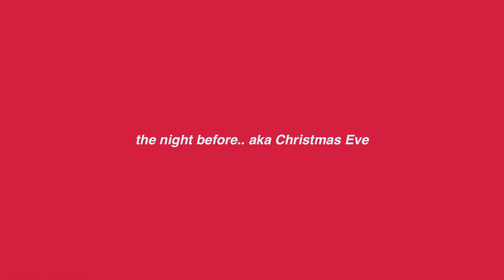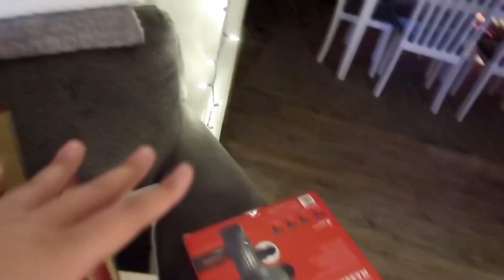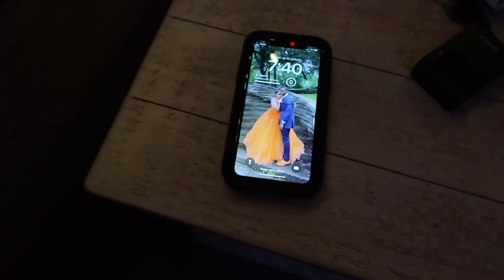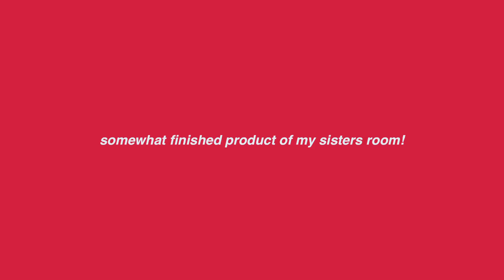vlog: how i spent my christmas morning + day 🎅🏾💕 | *2023*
→ hey guys so in todays video i vlogged what my Christmas Day looked like for 2023!

comment “🎅🏾🎅🏾🎅🏾” if you stayed the whole video!

FOLLOW🌸! (she made my old intro)

FAQ✨:
✩Age: 19
✩Birthday: 3/3
✩Zodiac sign: Pisces
✩Camera: Canon g7x mark ii + Sony zv 1f
✩Edit With: VLLO & Phonto